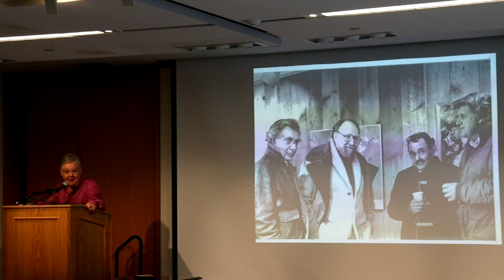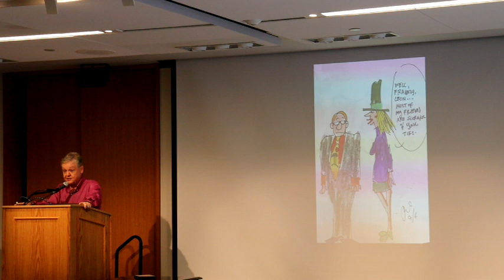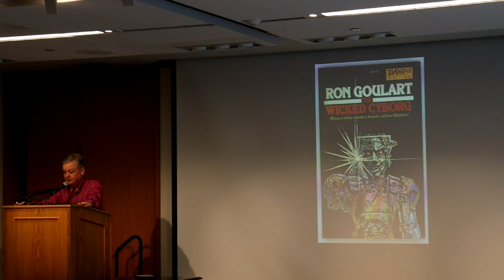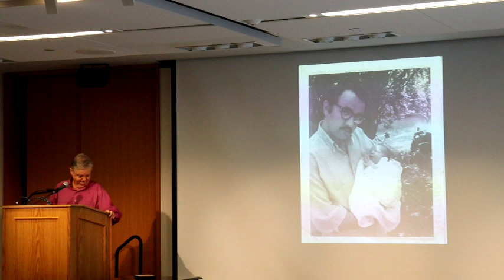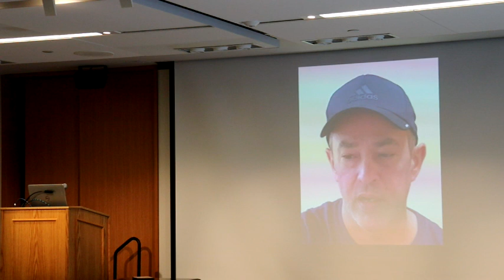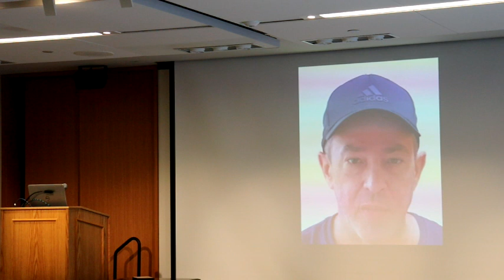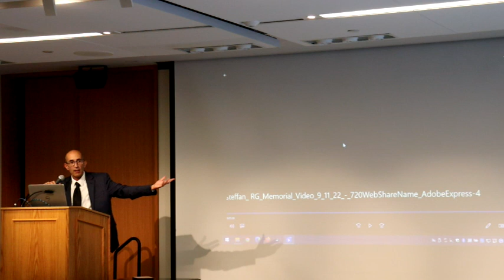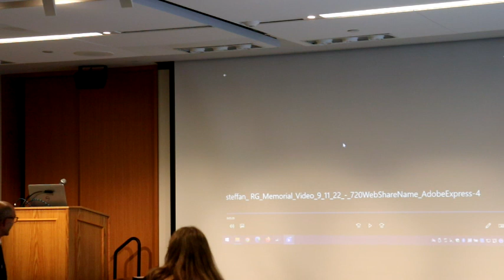RON GOULART MEMORIAL 2022 - SPEAKER MIKE PATRICK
This video was taken at the memorial for Ron Goulart at the Ridgefield Library, the speaker is Mike Patrick and this is part 4 of 4...